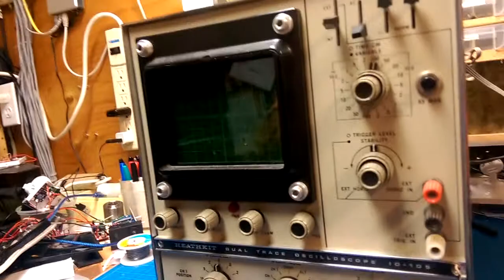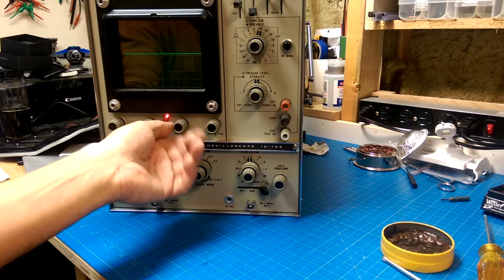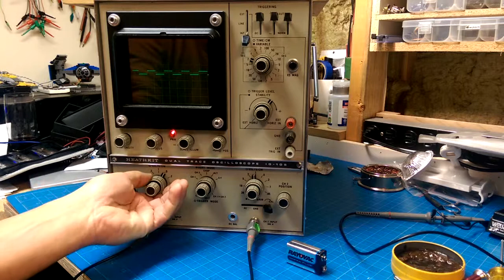Heathkit 10 105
I do a quick power up of an Oscilloscope I picked up over the weekend.